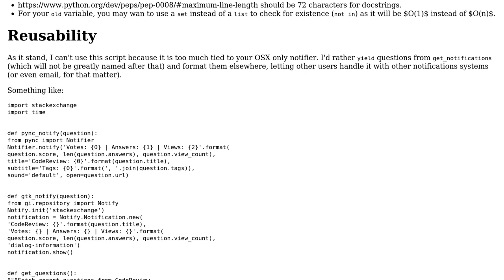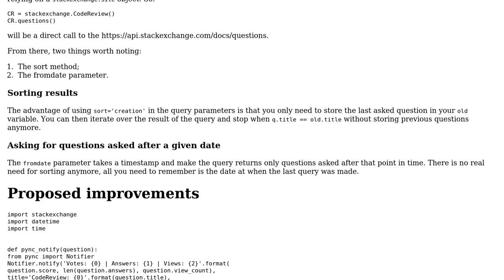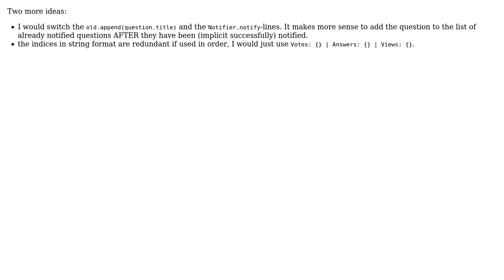Code Review: Simple CodeReview Questions Notifications for OSX (4 Solutions!!)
Code Review: Simple CodeReview Questions Notifications for OSX

With thanks & praise to God, and with thanks to the many people who have made this project possible! | Content (except music & images) licensed under CC BY-SA | Music | Images & others | With thanks to user sphere user Peilonrayz user Jamal user Grajdeanu Alex user Graipher user 301_Moved_Permanently user 200_success and the Stack Exchange Network Trademarks are property of their respective owners. You are responsible for your own actions.